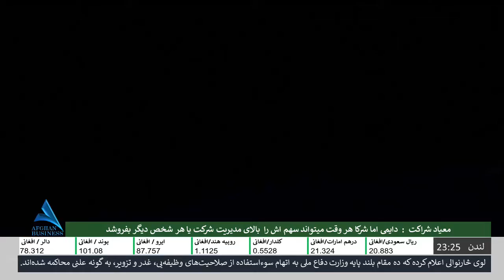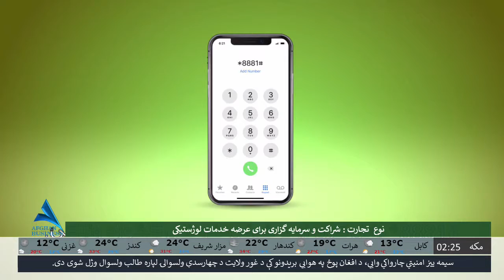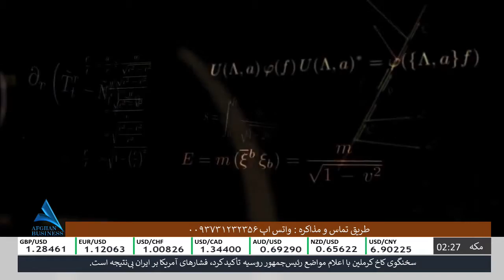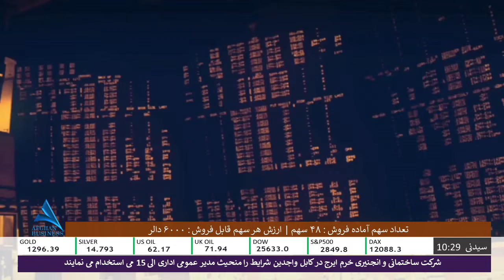صلح با یاسین حبیب : نیاز است برای تامین صلح اجماع منطقه ای شکل بگیرد